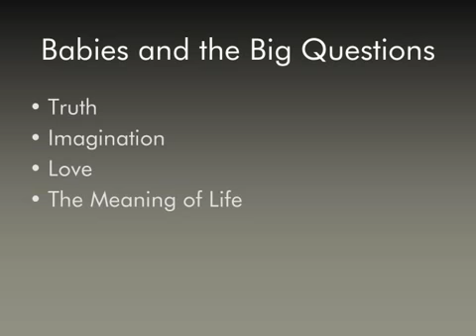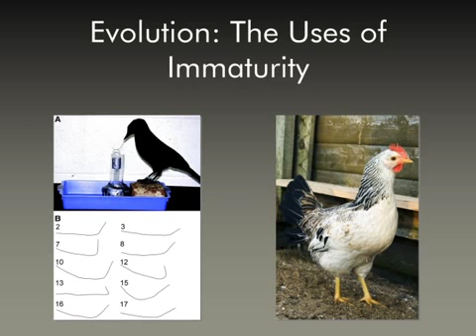2010 Annual Luncheon - Allison Gopnik, Part I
Alison Gopnik, Ph.D., an internationally recognized leader in the study of children's learning and development, served as the keynote speaker at this year's It's Good Business to Invest in Young Children Annual Luncheon, giving attendees insight into the sophisticated way that young children learn.